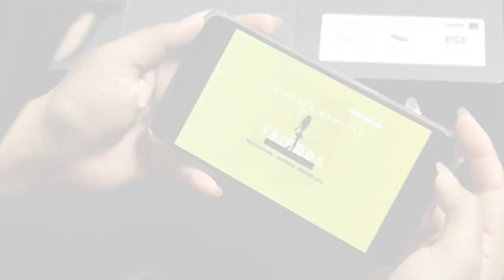TRIPODS - EPS 5 || OSPEK BUKAN HANYA MENGUJI MENTAL, TAPI MENGUJI KREATIFITAS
TRIPODS ( Tribrata Podcast ), program baru dari Tribrata Tv yang berisikan informasi menarik dan dibahas secara dalam dan kekinian.

Kali ini membahas tentang Orientasi Kampus virtual yang tengah viral beberapa minggu lalu. Selain itu, terdapat beberapa Orientasi unik di negri tetangga yang patut di jadikan referensi.

Simak selengkapnya hanya di TRIPODS.